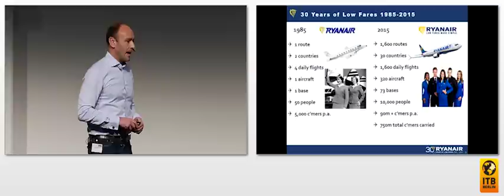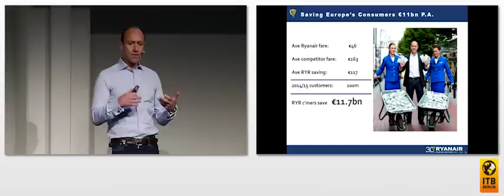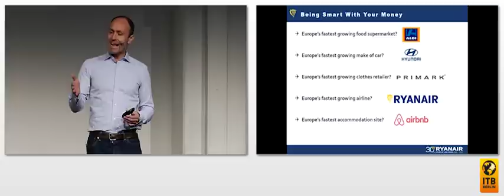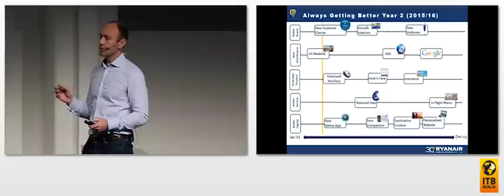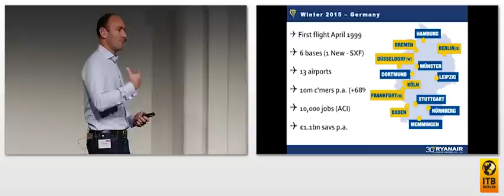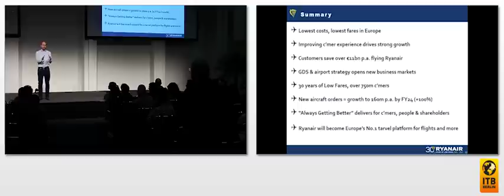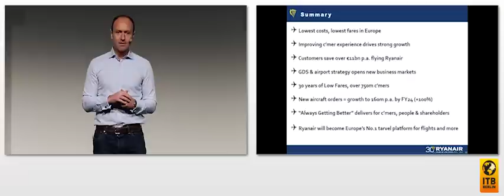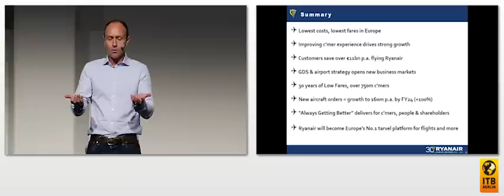The New Ryanair: Transformation Of An Airline And Its Implications For The European Travel Industry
In 30 years, Ryanair has grown to become Europe’s largest airline, carrying 90m customers annually. But it’s a Ryanair in transition, undergoing a constant programme of improvement, entitled “Always Getting Better”. Business travellers and families now have a tailored service to enjoy, and its marketing presence in key European markets is expanding greatly. What will the future Ryanair look like and what will the effects be on the leisure and business travel industry in Europe?

Speaker:
Kenny Jacobs, Chief Marketing Officer, Ryanair